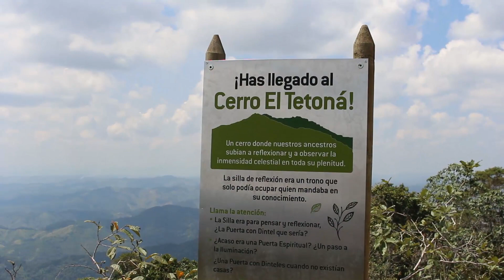Tetoná, santuario espiritual de los Tahamíes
Recorrer los senderos del Tetoná, santuario espiritual de los Tahamíes es un encuentro con la paz y la tranquilidad con la que ellos vivían. Visitar este cerro emblema de nuestro Yalí, es una experiencia que vale la pena.